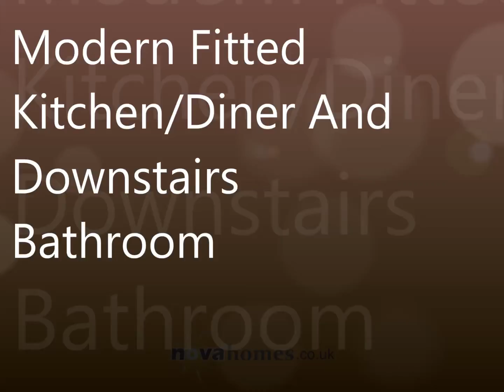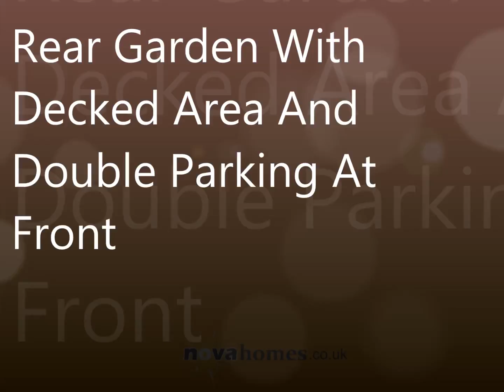barne road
A stunning two bedroom semi detached house in a popular location. The property would make an ideal first step on the housing ladder and the condition of the property is a credit to its owners. Benefits includes off road parking for two cars, generous rear garden